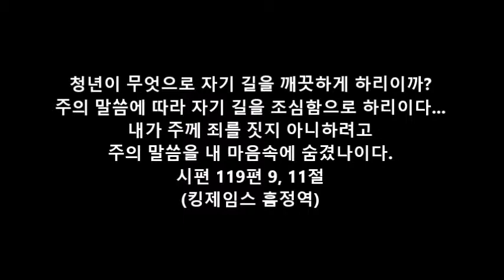성경을 읽으세요 (David W. Daniels) : 정동수 목사, 사랑침례교회, 킹제임스 흠정역 성경, 설교, 강해